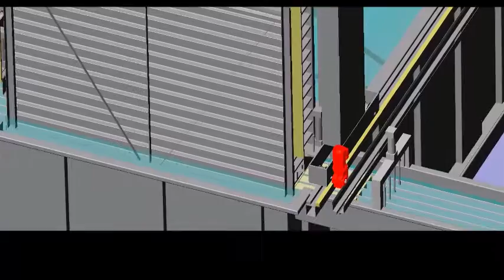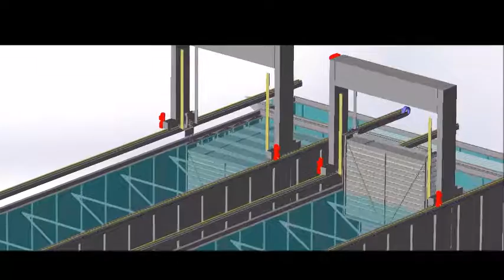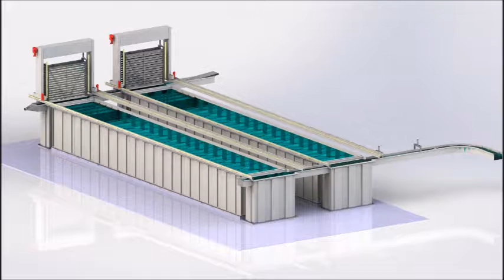HUTECH1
Werbevideo für Kühl-Anlage